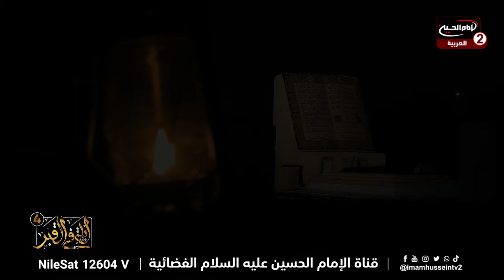ليلة في القبر الموسم الرابع (16): مع الناعي ليث الشوكي ، احمد ماضي، 1445 ق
اسم البرنامج: ليلة في القبر الموسم الرابع

المقدم: احمد ماضي
الضيف: الناعي ليث الشوكي

الحلقة: 16
كود البرنامج : 10.22586

التاريخ :1445 ق
المواضيع الجانبية: الاستعداد للموت
شفاعة الامام الحسين عليه السلام
الابتعاد عن مساوئ الاخلاق

التصنيف : اشخاص

أساليب و طرق ايصال المساعدات المالية لقناة الامام الحسين عليه السلام:

١- عبر مكاتب شركات التحويل المالي في مدينة كربلاء المقدسة الى قناة الامام الحسين عليه السلام
٠٠٩٦٤٧٨٢٢١٨٠٠٠٥العراق

٢- عبر ارسال رسالة باسم لبيك ياحسين الى رقم هاتف قسم العلاقات العامة في القناةsmsاو الواتس آب
٠٠٩٦٤٧٨٢٢١٨٠٠٠٥العراق

اب ستور:
Imam husseintv by IMAM HUSSEIN TELEVISION NETWORK

موقع قناة الامام الحسين عليه السلام الثانية باللغة العربية:

https//Imamhussein2.tv